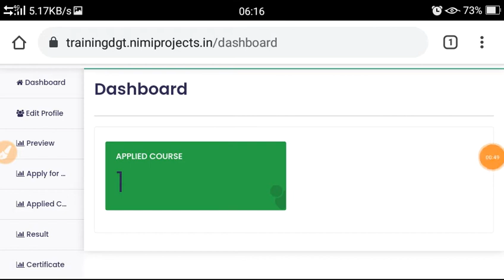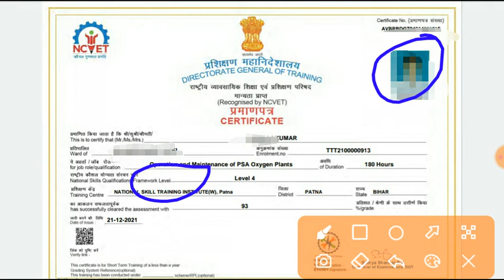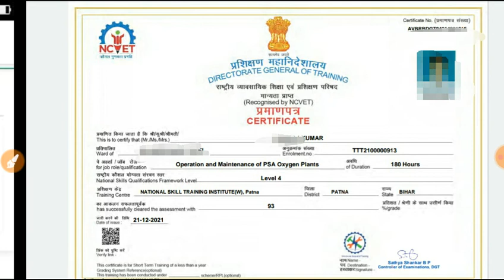OXYGEN PLANT CBT EXAM RESULT OUT || DOWNLOAD Your Certificate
✔ Topic Solve in this video:
Oxygen Plant Cbt exam result
Oxygen Plant Exam Result
Oxygen Plant Joining